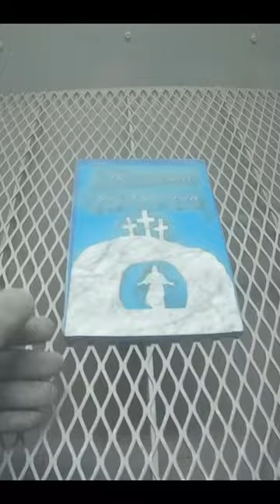Happy Easter! He is Risen!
He is not here for he is risen.